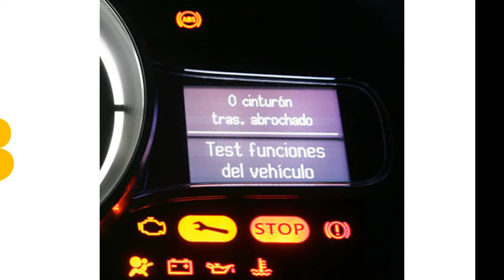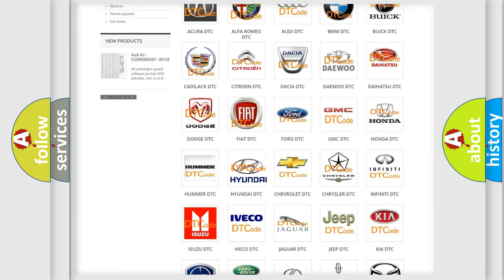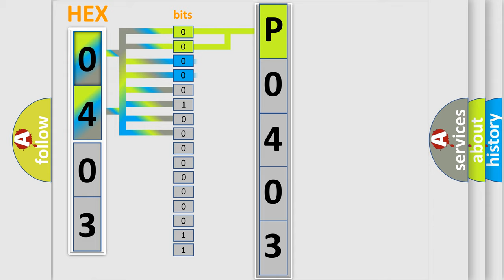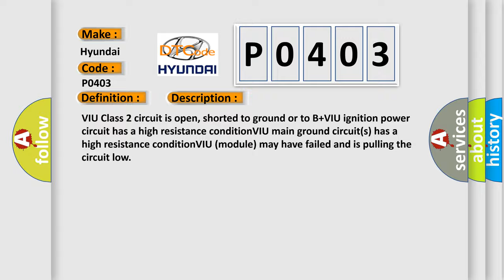DTC Hyundai P0403 Short Explanation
Contents:
0:21 Basic DTC analysis according to OBD2 protocol standard.
1:48 Insight into programming
2:58 A diagnostically understandable description of the Diagnostic Trouble Code
3:05 Basic error definition

Make:
Hyundai
Code:
P0403
Definition:
No Communication With Vehicle Interface Unit
Cause: